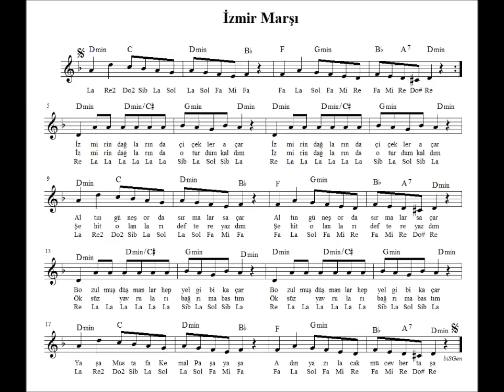İzmir Marşı - İzmirin Dağlarında - Nota Akor Eşlik - Bisgen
İzmir’in dağlarında çiçekler açar
Altın güneş ordu sırmalar saçar
Bozulmuş düşmanlar  yel gibi kaçar.
Yaşa Mustafa Kemal Paşa,yaşa;
Adın yazılacak mücevher taşa.

İzmir’in dağlarında oturdum kaldım
Şehit olanları deftere yazdım.
Öksüz yavruları bağrıma bastım.

Eşlik : Yusuf BİŞGEN
Not: Eşliğinde bir sorun yok ama nota yazımında son satırda tekrar işareti yapmayı unutmuşum. Özür dilerim. Bilgilerinize...

karaoke videoları
eğitici kanallar
eğitici video
eğitim
nota eğitimi
enstruman eğitimi
çalgı eğitimi

içeriğinden oluşmaktadır.